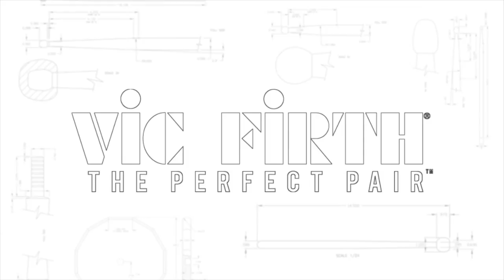Less is More, by Molly Joyce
Performed by Passepartout Duo
Christopher Salvito & Nicoletta Favari

Dance by Jacob Storer

Filmed at the Baltimore War Memorial

ABOUT THE PIECE:

"Less is More was written in the spring of 2017 for the Passepartout Duo for the inaugural Eighth Blackbird Creative Laboratory, with commissioning support from Elizabeth and Justus Schlichting.

With this work, I wanted to engage in perhaps two artistic “guilty” pleasures of mine: pulse and light, and thus I also composed a lighting part for the piece which I aimed to have equal importance to that of the live performers. I wanted to observe what would happen musically, visually, and overall aesthetically if I lay my two “guilty” pleasures out in the open, with minimal tactile material yet perhaps maximal capacity for interaction and synergy. I therefore hope that through exploring such a minimal yet boundless interaction, I am able to truly uncover what is less and what is more."

- Molly Joyce

FOLLOW PASSEPARTOUT ONLINE